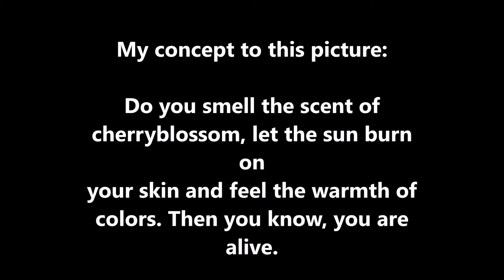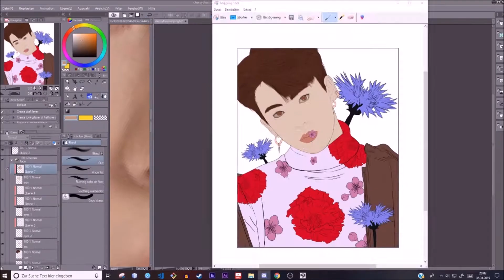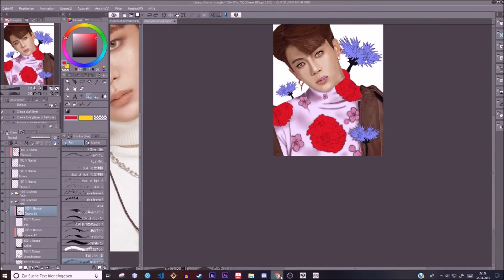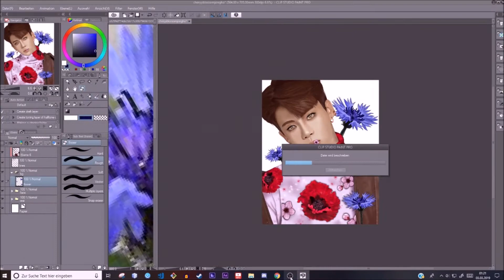ATEEZ Jongho - Sunset Speedpaint by Kuro Kisaki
Heeeeeey guysss

Took me 18 hours and it is my first ATEEZ Fanart. 🌅

My quote to this picture: "Do you smell the scent of cherryblossm, let the sun burn on your skin and feel the warmth of colors. Then you know, you are alive. ^^

Drawing N.o 126

"Jongho - Sunset Fanart"

If you like to get notified when I start streaming, then activate the bell. ^^ ♥